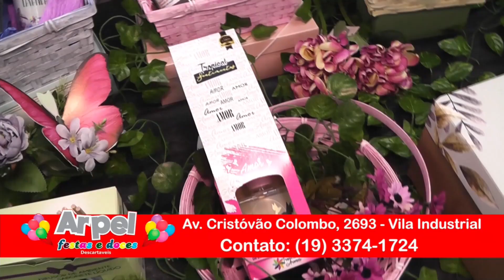Arpel 11 05 23